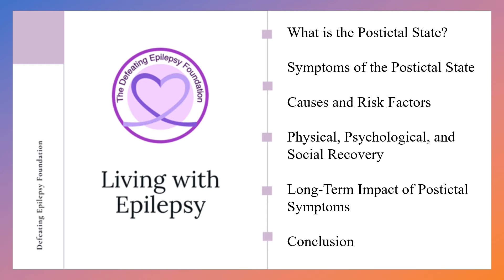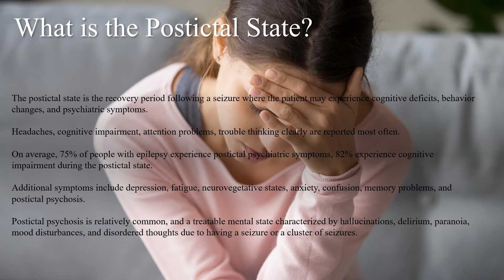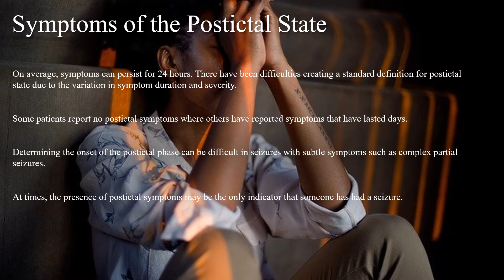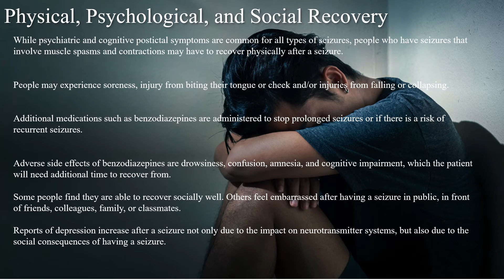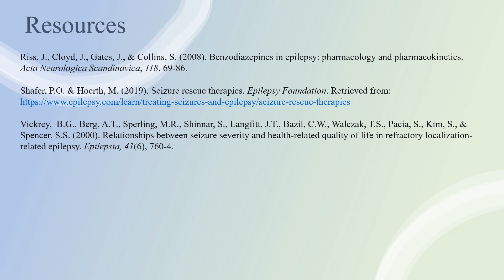Seizure Recovery and the Postictal State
Welcome to our Living with Epilepsy Series as our founder Natalie Boehm talks about what the postictal state is, symptoms, causes and risk factors, physical, psychological, and social recovery, and long-term impact symptoms.

Do you shop on Amazon? Consider shopping with Amazon Smile through our link as a portion of your order goes back to our foundation!
We have our content in other languages on our other channels.